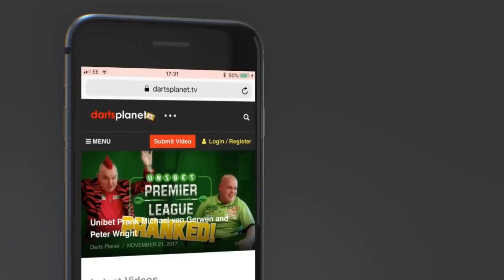DAY 3 PREDICTIONS OF WORLD DARTS CHAMPIONSHIPS 2019 - WHAT ARE YOURS?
My predictions for Day 3 of the William Hill World Darts Championships 2019 from the Ally pally.